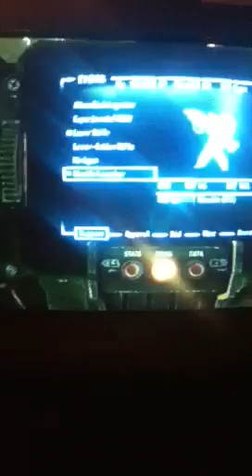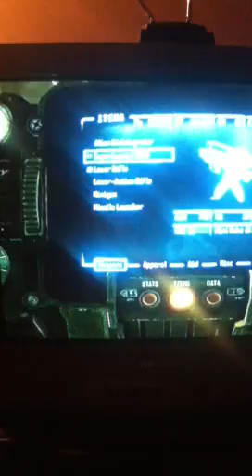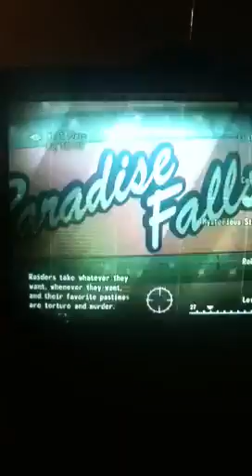Fallout 3 Keller's Family treasure being used ;)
Me firing this 8 round mini nuke launcher at the helpless people of megaton and at a cow but yup have fun.
Keller Family audio tapes locations are as fallows.

#1 Pylon Shack.
North of VAPL-58 Power station
Tapes on a bookshelf
also there's a mini nuke there;)

#2 Hallowed Moors Cemetery
North of Bigtown
Tapes on the priests  podium by the door
Mini nuke also Found here

#3 Grisly Diner
Just North of Temple of the Union
Tapes on the desk behind the diner
No mini nuke :(

#4 Rockbreaker's Last Gas (Snipers Shack)
South of Five Axles Rest Stop
Tapes on the workbench
No mini nuke, but you get Dean's Electronics, Guns and Bullets, and "Victory Rifle" in the very Hard locked gun cabinet

#5 In a wastlanders tent
North-Northeast of Anchorage Memorial by the river behind two trucks
Tapes on the table in the tent
Mini nuke is available if "broken steel" is on it will be on the Super Mutant Overlord.

Then go to the National guards and the utility doors switch is by the "office" entry door looking down you'll see the door, raid the armory, and take the FAT MANS FAT MANS MINI NUKE LAUNCHER!! AKA-Experimental MIRV